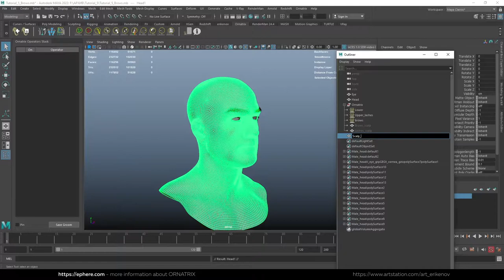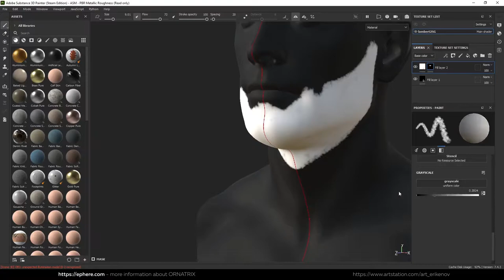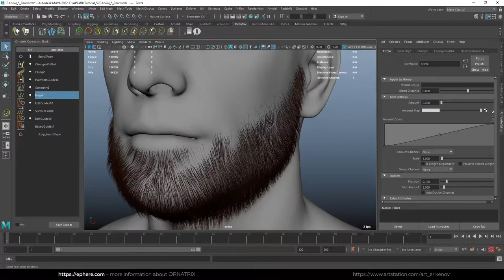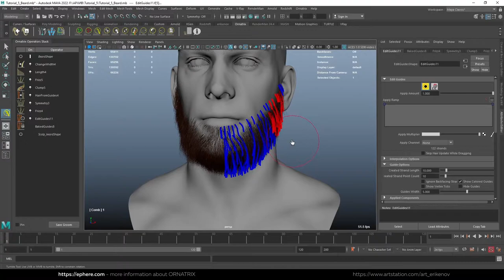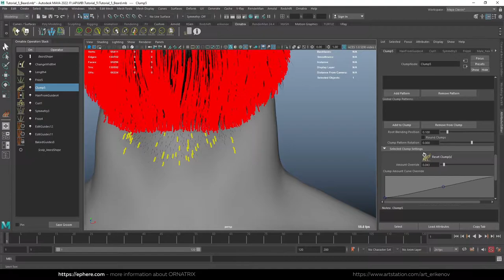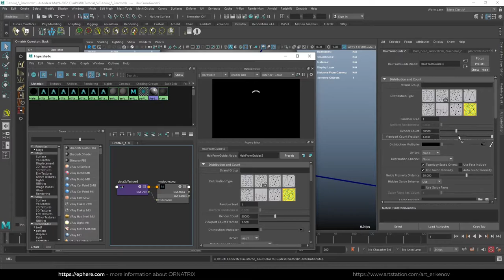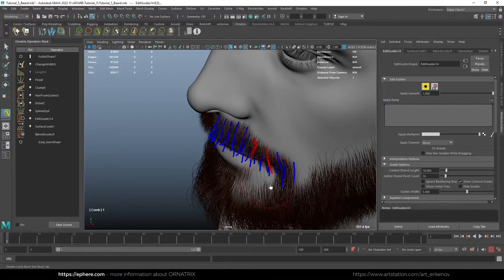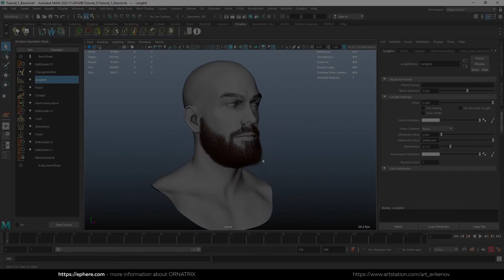Quick creation of a beard and mustache in Ornatrix/Maya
Hello everyone!

In this video I show you how to create a beard and mustache for a male character in Maya using the Ornatrix plugin. I hope this video will be useful to you. Enjoy watching it!

About me.

Hey! My name is Artem, I'm 30 years old. I live in Moscow, Russia. I'm engaged in the creation of digital hairstyles for cinematic characters, animation videos, digital people. I create hairstyles in Maya using the Ornatrix plugin. Work experience is about 2 year.